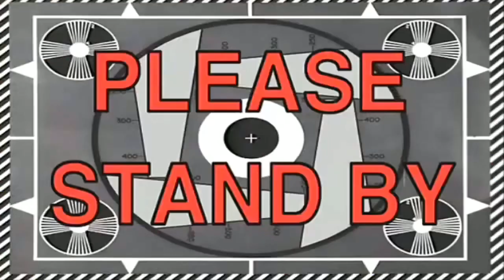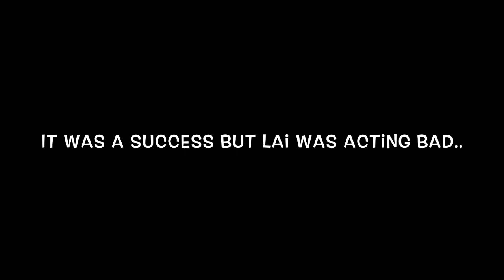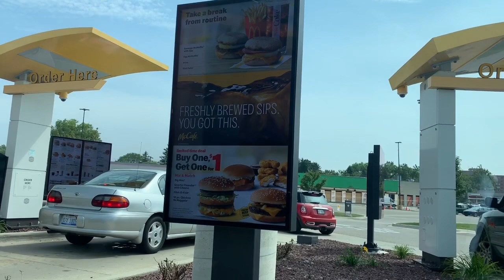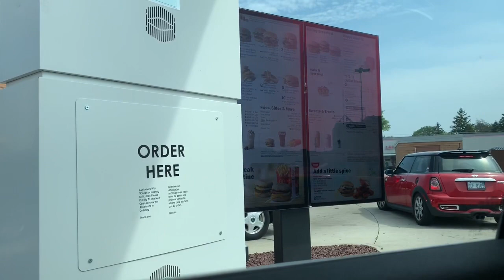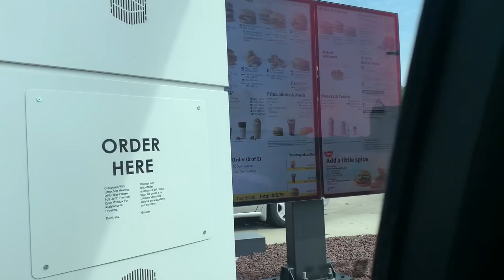TELLING MY SISTER HER BOYFRIEND CHEATED TO SEE HOW SHE REACTS!! (BAD IDEA)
♡ Tech Items!